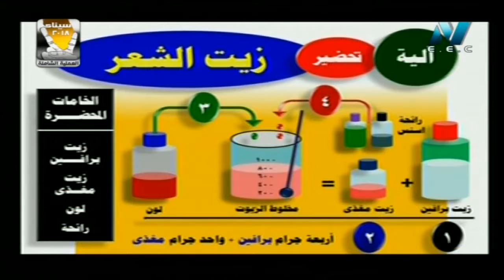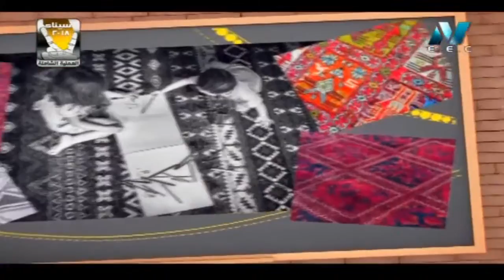26-02-2018 كيمياء زراعية للدبلوم الزراعي الاستاذ كمال بدرخان